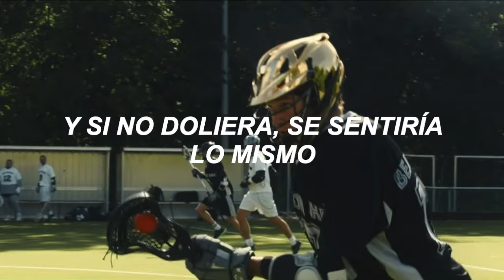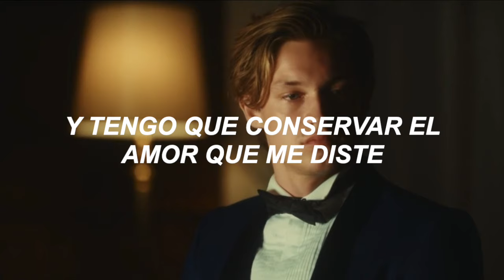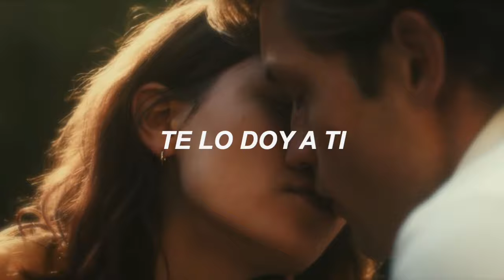Maxton Hall – The Love I Give x Rhodes – [Sub Español] – Soundtrack the serie // James ✗ Ruby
Aquí presento el sub de una canción "The Love I Give" de la nueva serie de Amazon "Maxton Hall" la cual suena en el capitulo 3 de la serie, espero les guste.

Redes del Cantante:
Follow RHODES:
 / rhodesmusic
 / rhodesmusic
 / rhodesmusicuk
 / rhodesmusic

Letra:
I know sometimes
Sometimes we cry
I think about love in a lot of ways
And if it didn’t hurt would it feel the same

Oh what a life
What beautiful life it is
Trying to keep hold of the love you gave
And give a little back in a better way

'Cos I've seen blue skies
The colours look amazing
Reminds me of the day we met
You know I’d never change it
Never change it

No leave you I won't
The love I live
I live for you

Darling there's a dark side to every street
And sometimes in the strangers that we meet
And I gotta keep hold of the love you gave

I’d never change it

This love, this life
This love I give is yours and mine
Alone
(It's alright)

Alone
(It's alright)

(It's alright)

I give to you
(It's alright)

(It's alright)